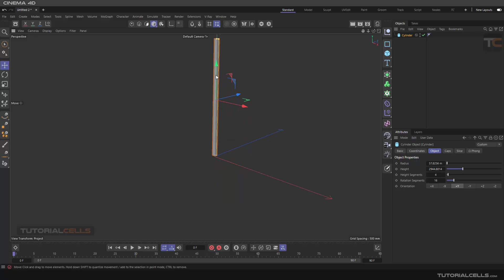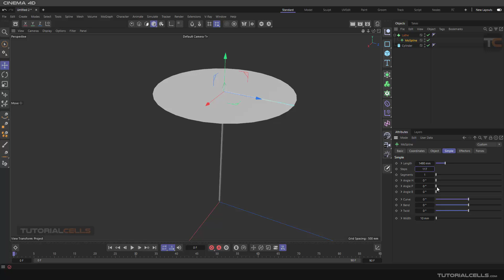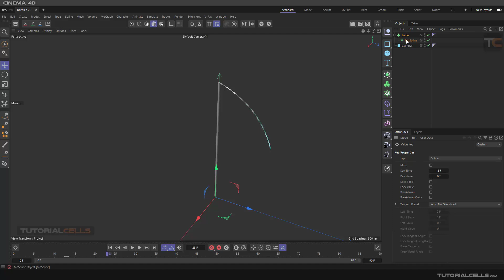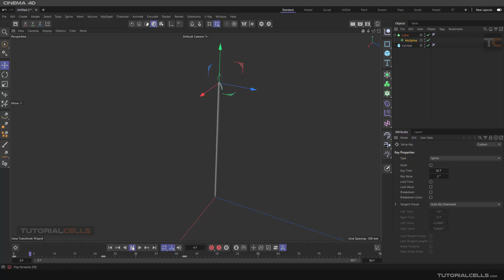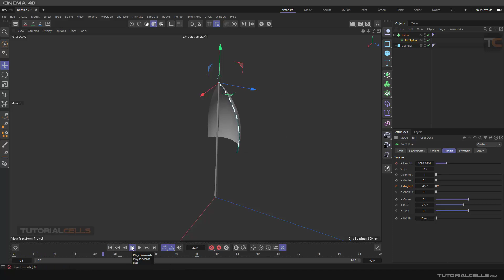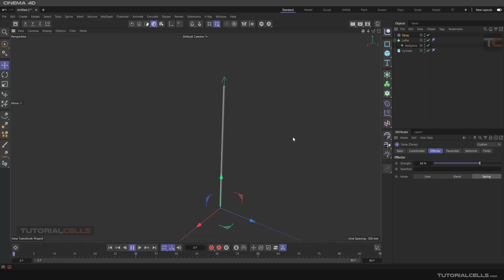0235. MoGraph Examples ( mospline Umbrella ) in cinema 4d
In this set of trainings, we want to combine all types of mograph tools. We do this with various examples and projects. In this lesson you will practice these commands , mospline , cinema 4d lathe , delay effector